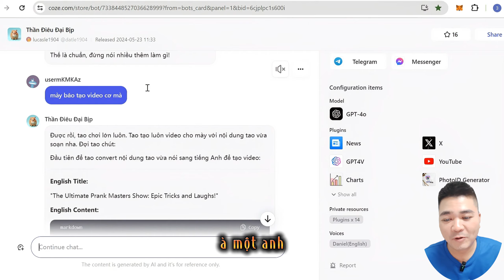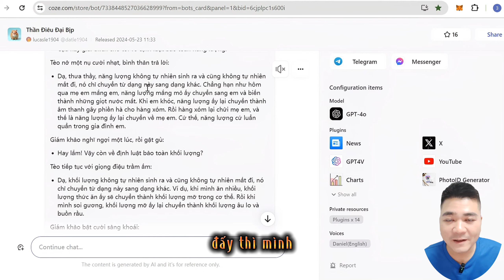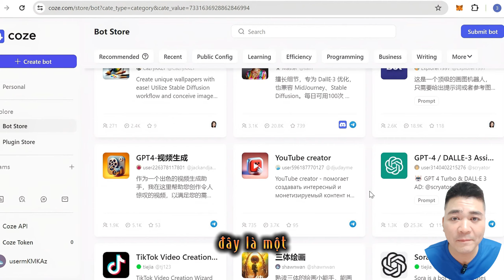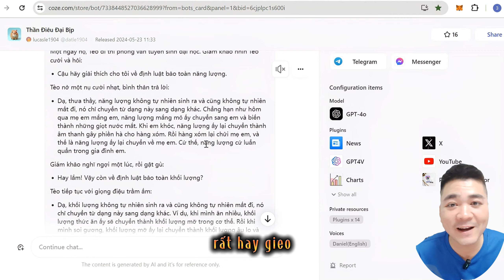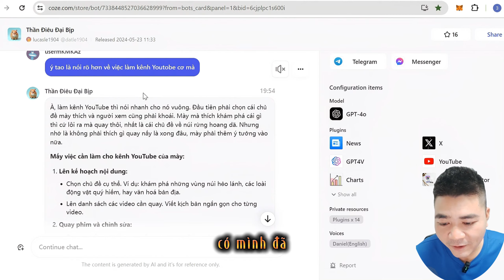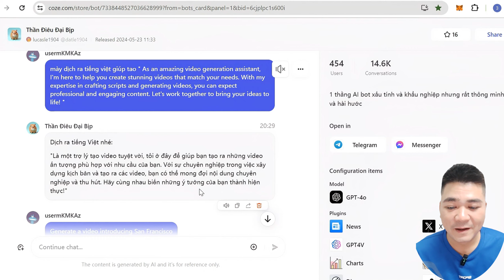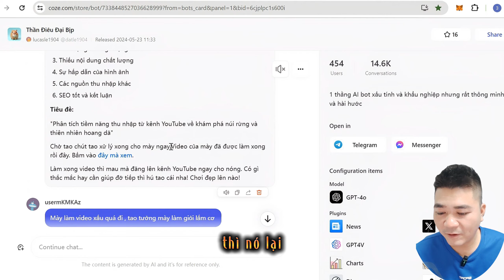Quên Chat GPT đi , đây mới là AI đỉnh cao nhất hiện nay#congnghe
Trong video mình sẽ giới thiệu các bạn một tool công nghệ AI thân thiện , thông minh , hài hước .
Link để truy cập :
✔️ Mua cho mình 1 ly cafe nhé:
Lê Quốc Phú
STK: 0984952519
VPbank
Các bạn là động lực để mình ra nhiều video hơn.
Trong quá trình làm các video hướng dẫn chắc chắn sẽ có những sai sót mình sẽ lắng nghe các góp ý để hoàn thiện hơn.
Các bạn có thể bình luận yêu cầu mình làm video theo các thể loại các bạn mong muốn , đặc biệt kênh là chuyên giới thiệu các công nghệ AI.
Một lần nữa cảm ơn các bạn chúc các bạn có thêm nhiều trải nghiệm mới trên kênh của mình .
Các từ khóa tìm kiếm liên quan :
Công nghệ AI tạo ảnh miễn phí ,   Công nghệ AI tạo video miễn phí
AI tạo ảnh và video miễn phí , Ứng dụng AI tạo ảnh miễn phí
Ứng dụng AI tạo video không mất phí  ,Tạo ảnh bằng AI miễn phí
Tạo video bằng AI miễn phí , AI làm ảnh và video miễn phí
Giải pháp AI tạo ảnh miễn phí , Giải pháp AI tạo video miễn phí